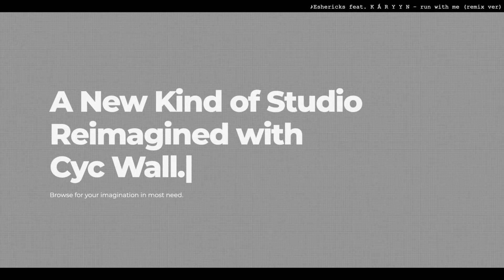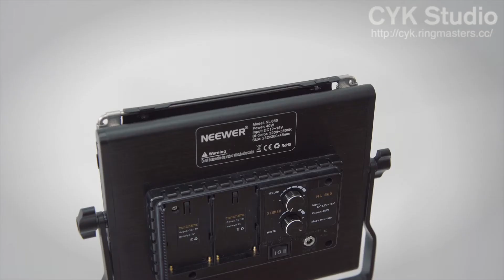ESR#002 音制作・撮影可能なレンタルスタジオ CYK Stuio訪問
2020年6月 中野新橋にオープンした音楽・撮影スタジオ紹介です。

Eshericksも関わっている制作会社 Ringmasters 経営のスタジオで、社長であるDaigo自らが設計施工すべてやって完成させました。

自分も途中途中施工を手伝いましたが、多くの方の手伝いがあって完成しました。

駅からも徒歩3分ほどと近いので
撮影や、MIXでぜひレンタルしてみてください。

詳細はこちらのCYK Studio HPで！